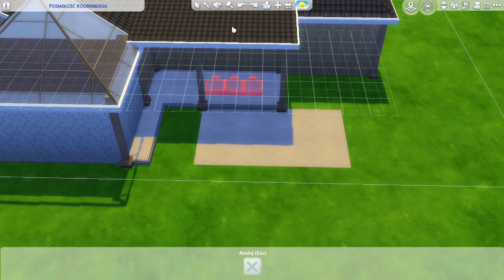Parterowiec z zimowym ogrodem BEZ DODATKÓW - Speed build - The Sims 4 - NO CC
Hej hej 😊
Zabudowałam dla was kolejną parcelę. Zdecydowałam się zbudować wam kolejny parterowiec ale z dużym zimowym ogrodem. Ta parcela pomieści w sobie dużą rodzinę, bo nawet 6 simów. Posiad piękny taras. Mam nadzieję, że rozgrywka w tym domie będzie dla was czystą przyjemnością.

Parcelę możecie pobrać w galerii zaznaczając w wyszukiwarce SŁOWO KLUCZOWE i wtedy automatycznie wyskoczy wam # i wpiszecie tylko SIMKADaga, domek jest pod nazwą Dom z zimowym ogrodem 😉
ZAZNACZCIE TEŻ ZAWARTOŚĆ ZMODYFIKOWANĄ ❗

Podobał ci się filmik?